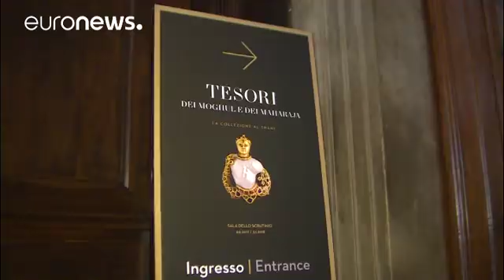Spektakulärer Raub in Venedig: Schmuck in Millionenwert gestohlen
Aus einer Ausstellung im Dogenpalast in Venedig sind wertvolle Schmuckstücke gestohlen worden.…